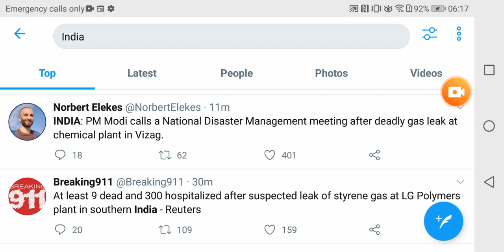India Natural disaster as a deadly gas leak which killed at leadt 9 people & 300 hospitalized